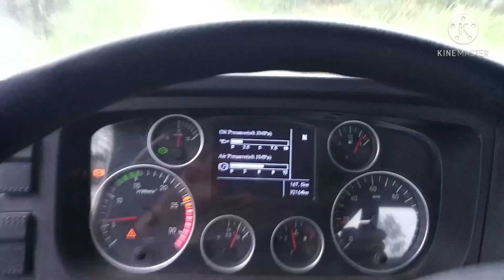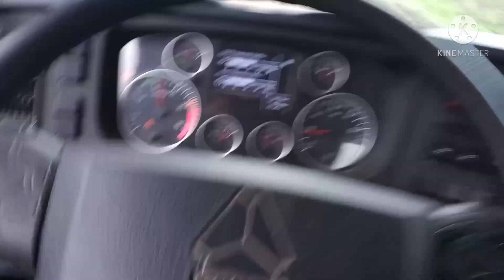TRAILER TRUCK, BACKING UP at Tight MUDDY ROAD area.. tapos na ang Paghihirap,o owe na kami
Sharing Experience about Driving Muddy Road..tapos na ang Paghihirap namin
o owe na kami..madaanan na naman namin
yung Masikip na Daan..ako lang yung Trailer Truck DELIVERY NAKAPASOK sa Lugar na to...Hindi NATO mauulit